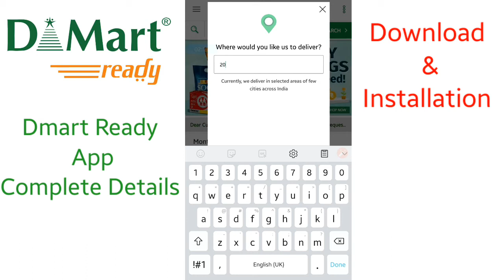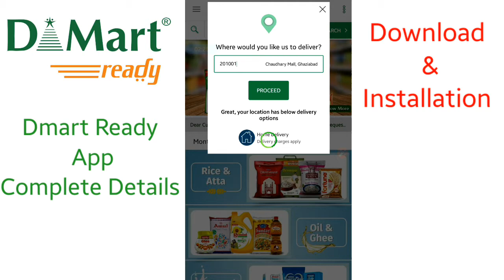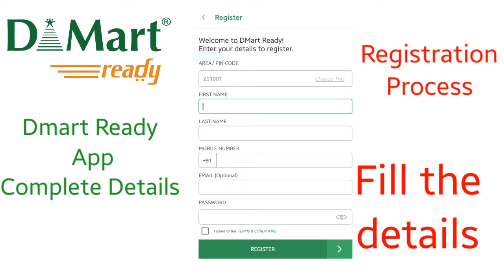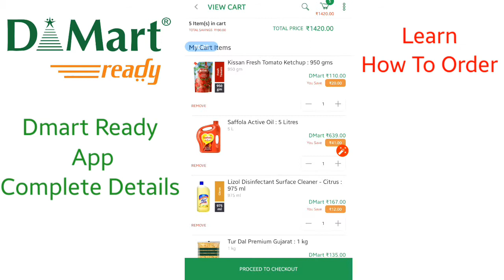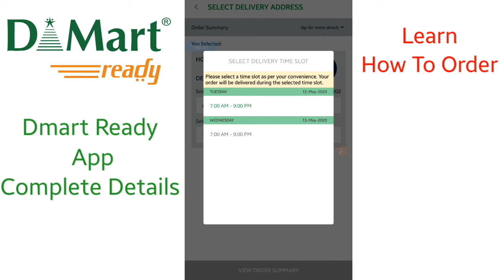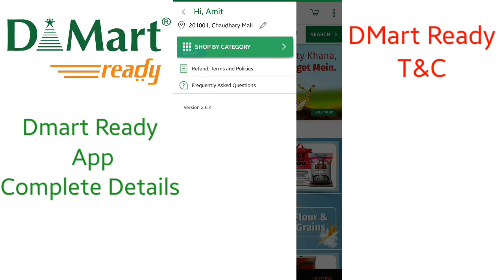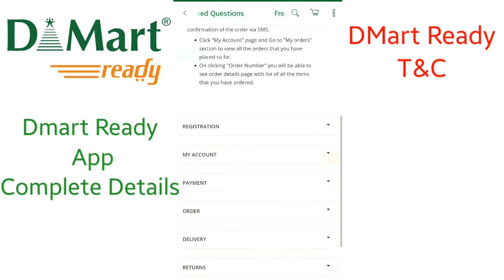D Mart || D'Mart Ready App || DMart Ready D'Mart Lockdown Shopping || D'Mart Lockdown Latest News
Hello friends,
Welcome back on your demand today's video is about D'Mart Ready App complete details, Today complete details are given in the video about D'Mart Ready App right from how to download/install to receiving home delivery at home.

      All details are given in the video how to register for D'Mart Ready App for home delivery. All details about D'Mart ready app Menu Bar. Than all information about D'Mart Ready app term & conditions.

D'Mart Complete Video List:-

D'Mart Customer Care Number full details with Pin Code Area wise-

D'Mart Ready App Slot Unavailability Error solved-

How to order online from D'Mart Ready Free Home Delivery-